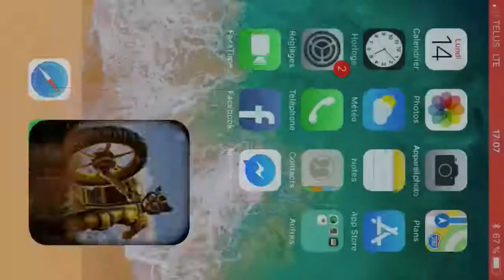Trials Frontier «Planks and mozzies» 8th with Stallion (davizbeland)